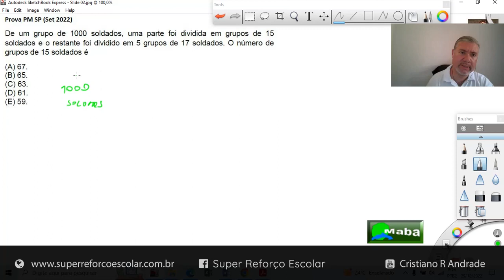MABA CONCURSOS - EQUAÇÃO DO 1° GRAU - FGV 2022 - Com prof. Cristiano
MABA FÍSICA -  EDUCAÇÃO -  CONCURSO PÚBLICO  -  O professor Cristiano nos ensina a resolver mais um problema de Matemática da FGV DE 2022 envolvendo Equação do primeiro grau.

* SITE: SUPERREFORCOESCOLAR.COM.BR

Facebook: " Marcos Aba Matemática "
Twitter: " Marcos Aba Matemátic "

. A .

.B.

.C.

. D .

. E .

. F .

. I .

. J .

. M .

. N .

. P .

. R .

.S.